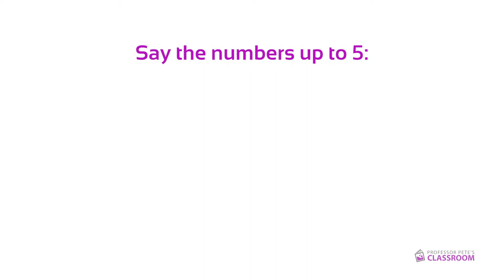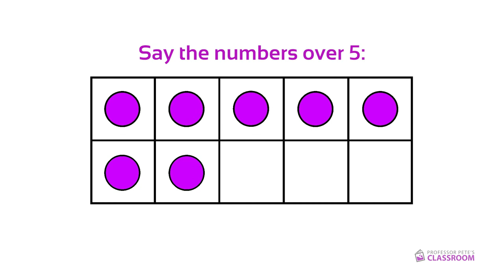Flashcards Practice: Ten Frames 10 Numbers to 5 & After 5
Use these virtual flashcards to give young children practice recognizing numbers up to 5, and numbers beyond 5, up to 10.

Students should learn to recognize numbers at a glance without counting, what we call "subitization".

The "rows arrangement" on a ten frame helps students to recognize the first five numbers, and the second five up to 10.